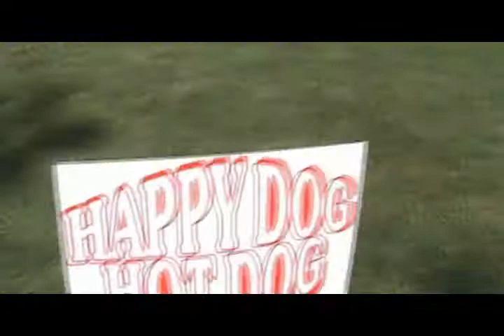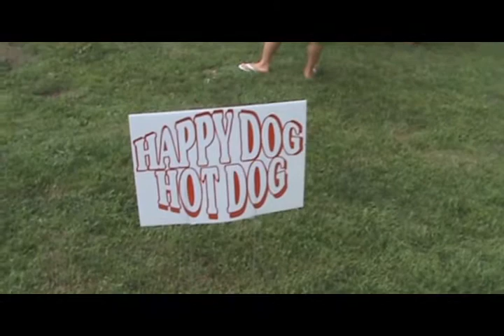Team Jesus USA outreach day 1 part 1 August 1, 2009